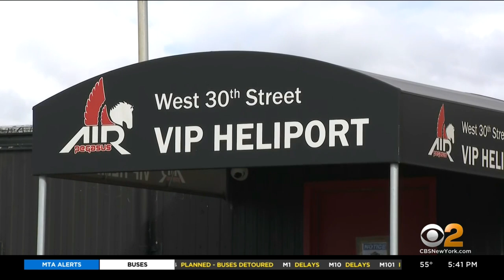Legislation Calls To End Helicopter Sightseeing Tours Due To Safety, Noise Concerns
Certain helicopter rides above New York City could soon be a thing of the past as new legislation calls to end sightseeing tours due to safety and noise concerns; CBS2's Dave Carlin reports.